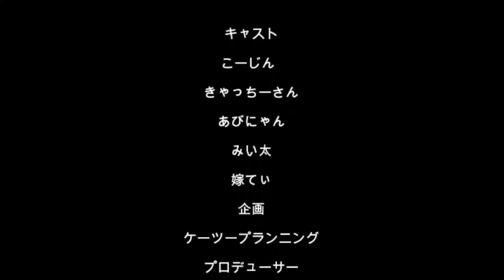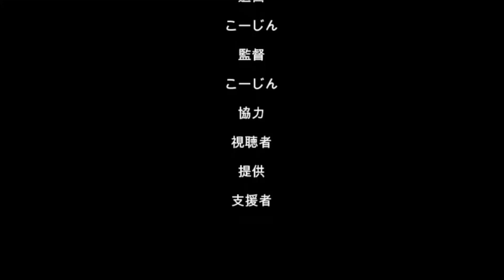12/14夜勤明けド底辺おっさんひとり昼食（´・ω・`）せんべろ